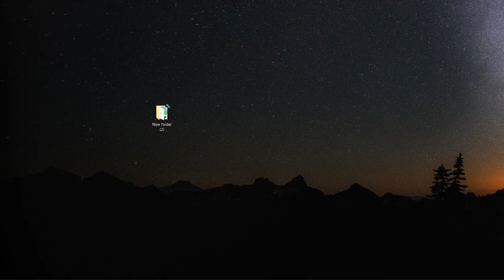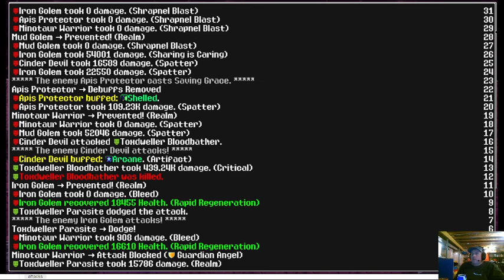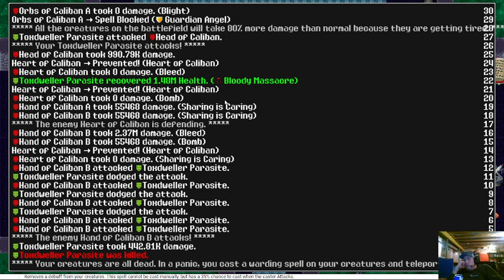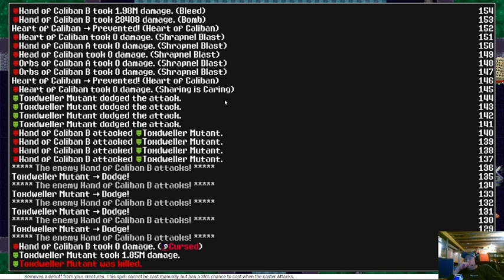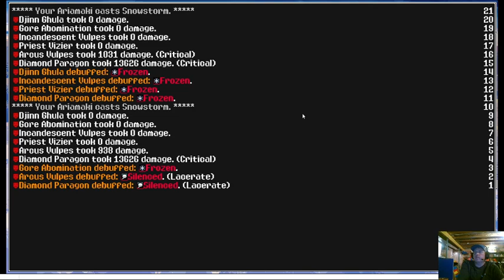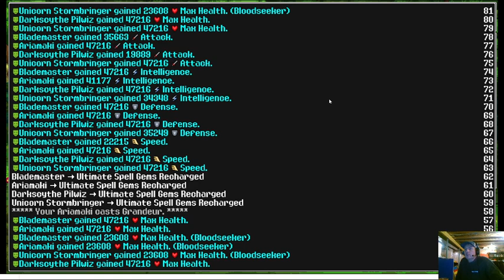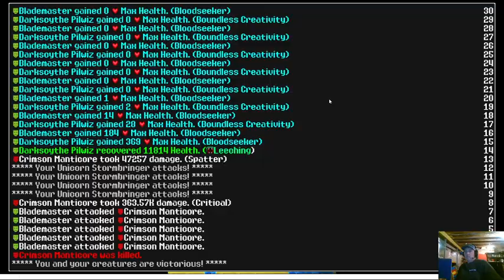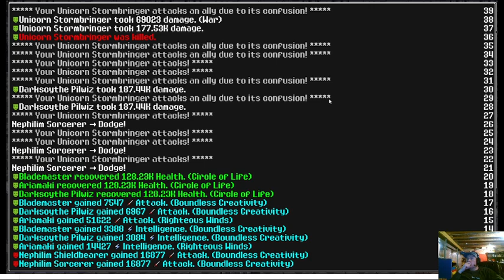Siralim Ultimate playing around with Druid and Tribalist @ Realm Depth 520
I mess around with a Tribalist Toxdweller bomb build and then swap to a Druid build a bit later.